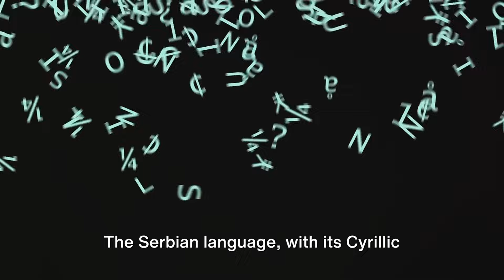Discovering Serbia: A Timeless Journey